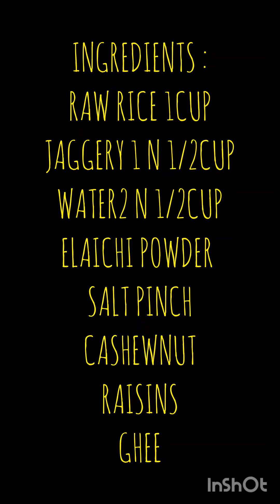Temple Style Sarkarai Pongal Recipe / Sweet Pongal Recipe without Moong Dal